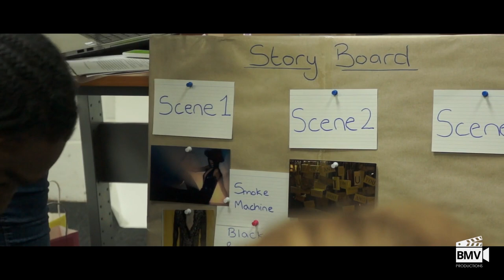Budget Music Videos Workshop!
Ever wanted to make professional music videos?

BMV are offering you the chance to learn and work with industry professionals and musicians to help you improve your portfolio and break into the film industry.